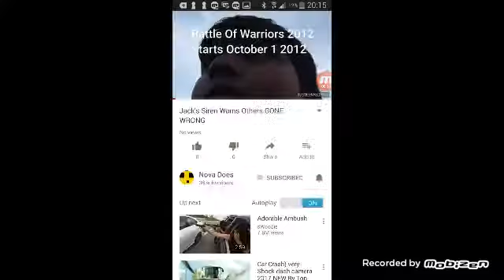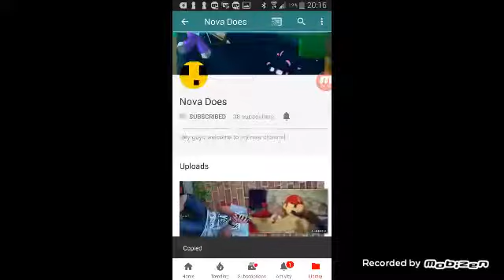Shout out to Nova does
Here is his videos